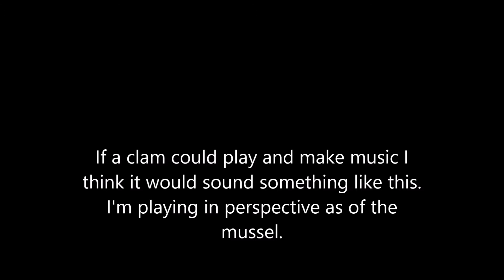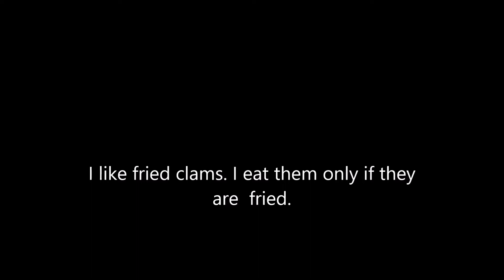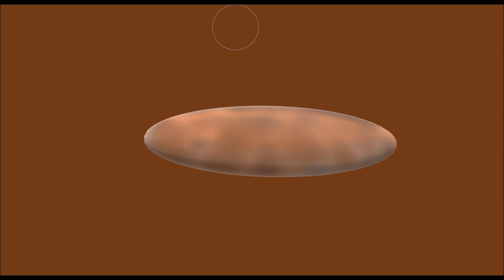Clam Soul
Ambient soul music of the flowes of life as the music heard if played by the clam or freshwater mussel mollusk. From the remaining clams and mussels  in me. Bye bye clams and mussels, my heart cant sustain the cholesterol like it used to. Don't worry be happy, the clam is clacking his shell while laughing. The joy of more life science music. Then again, isn't all?